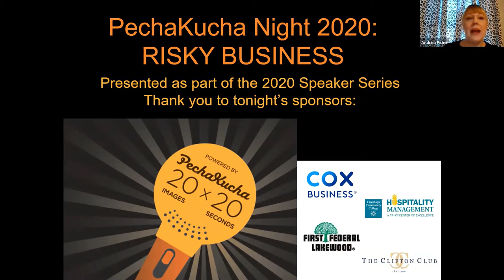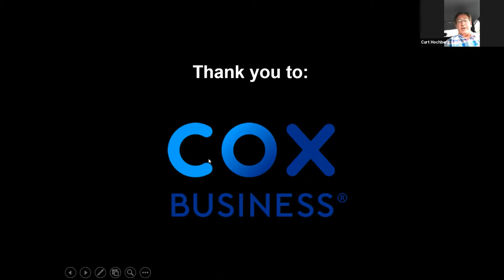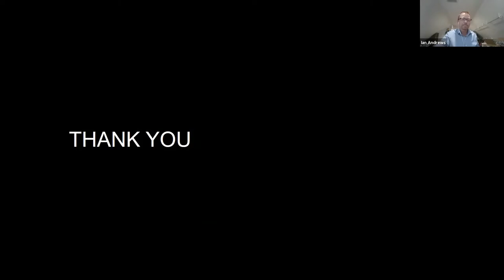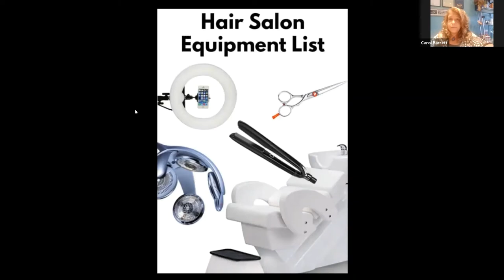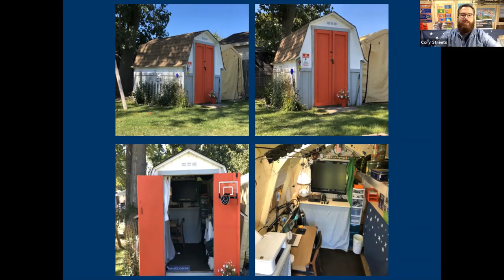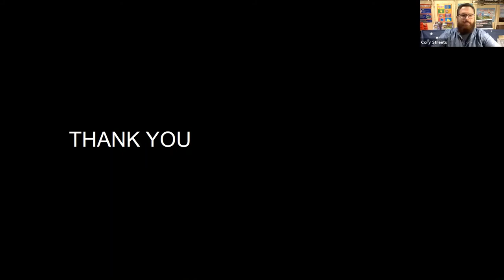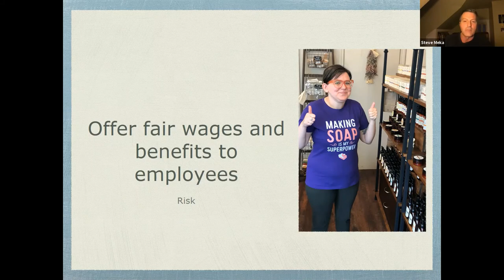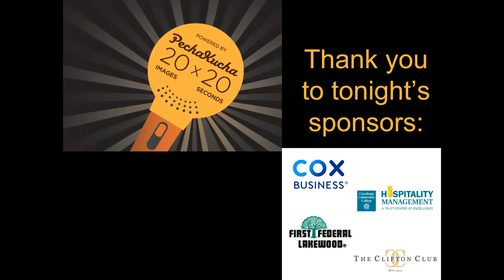PechaKucha Night 2020: Risky Business!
PechaKucha Night was back again in 2020! The Lakewood Chamber of Commerce hosted "Risky Business, powered by PechaKucha 20x20" on September 24, using the Zoom platform.
It was an amazing evening of fast paced talks where four presenters regaled us with tales of their risky adventures - and ventures - in the PechaKucha 20x20 format. Thank you to Cox Business for their support and especially to our four brave risk takers:
o Ian Andrews, Executive Director at LakewoodAlive
o Carol Barrett, Owner of Carol Lynn’s Salon Plus
o Cory Street, Intervention Specialist at Lakewood High School
o Steve Meka, Owner of Stem Soap Handmade Soap

'Risky Business' is the Chamber's 5th annual 'powered by PechaKucha' event; building on the the success of the 2016 'Lakewood Culture Club', 2017 'Tell Us Your Story', 2018 'Follow Your Passion', and 2019 'Bring Back Your Bounce' PechaKucha Nights.

The 2020 Speaker Series is made possible with the generous support of The Clifton Club, Cox Business, Cuyahoga Community College-West Shore & Hospitality Management Program & First Federal Lakewood.